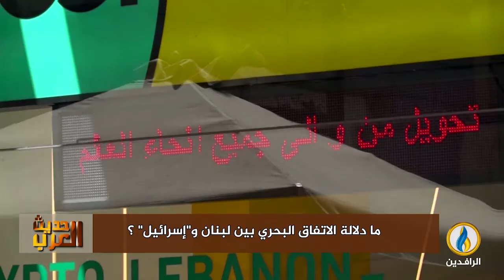لبرنامج حديث_العرب | تقرير | ما دلالة الاتفاق البحري بين لبنان و "إسرائيل"؟